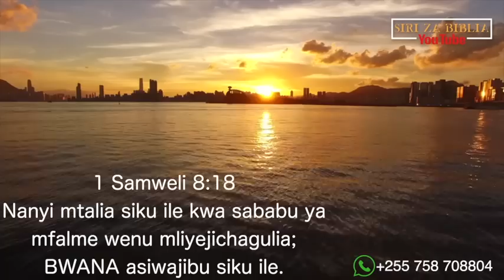KINACHOKUTESA SASA ULIKICHAGUA MWENYEWE // UTALIA SANA NA HAUTAJIBIWA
1 Samweli 8:18
Nanyi mtalia siku ile kwa sababu ya mfalme wenu mliyejichagulia; BWANA asiwajibu siku ile.